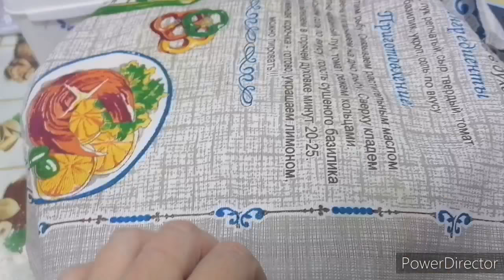Вечер на кухне. Стряпаем булочки.